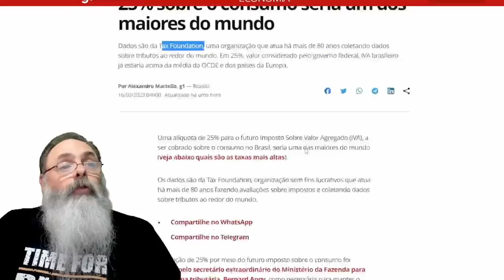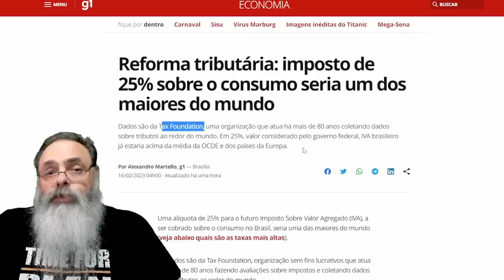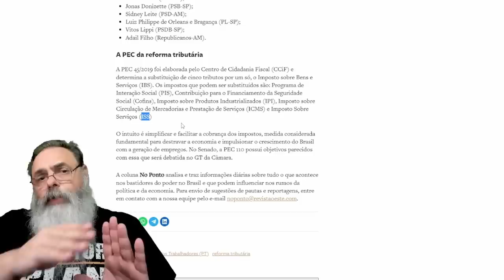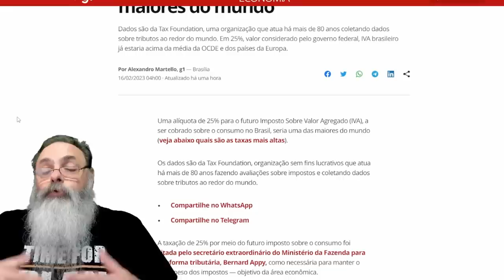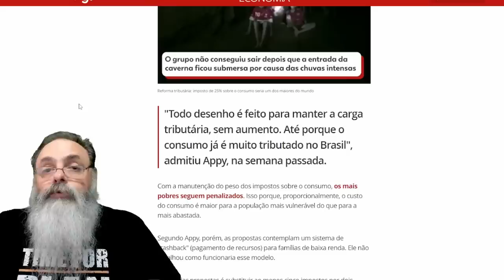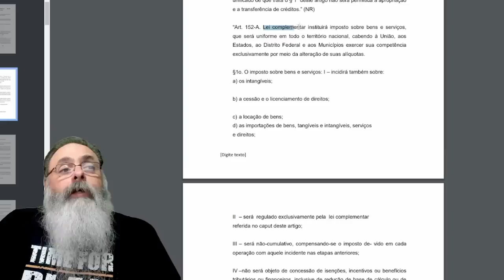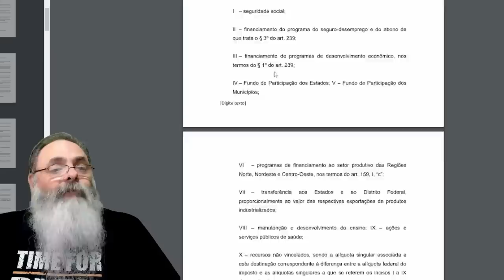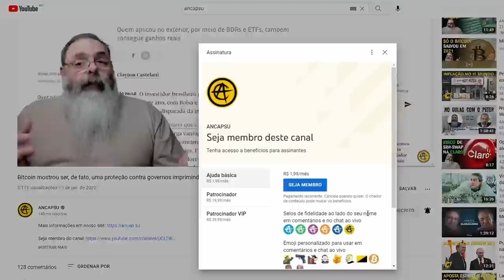REFORMA TRIBUTÁRIA pretendida pelo GOVERNO vai CRIAR um dos MAIORES PERCENTUAIS de IMPOSTO do MUNDO